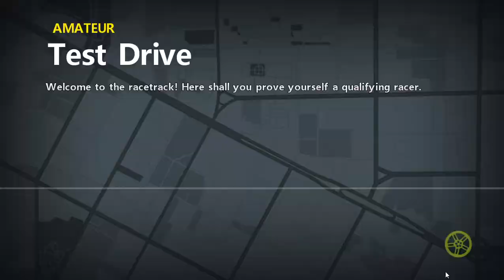CITY RACING 3D!!!!